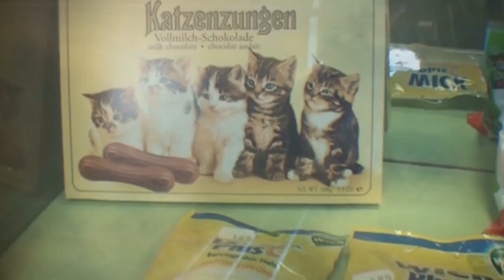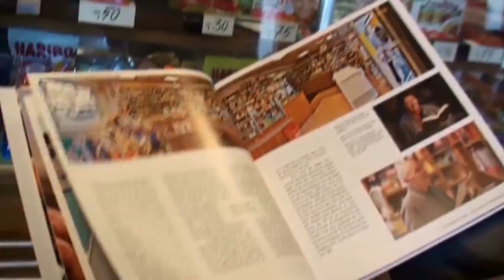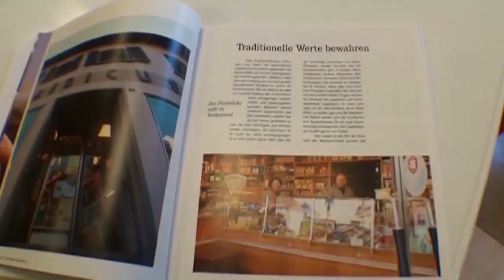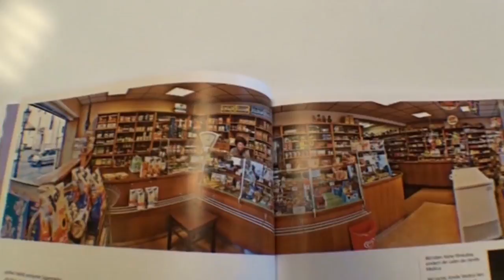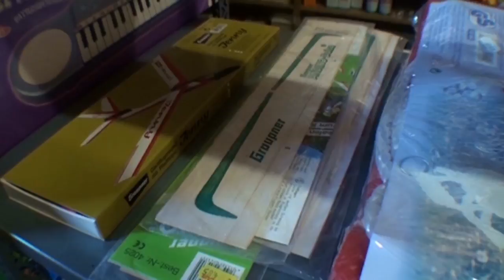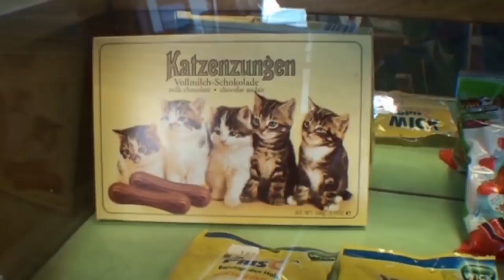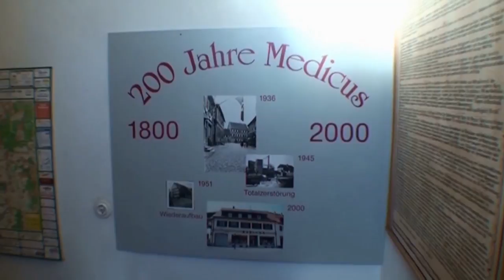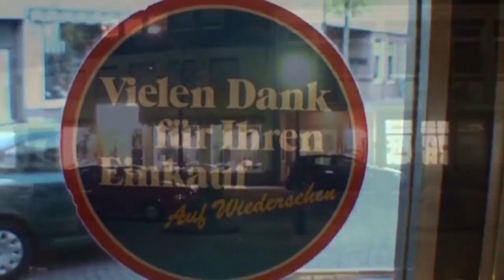Medicus-eine Legende aus Gernsheim